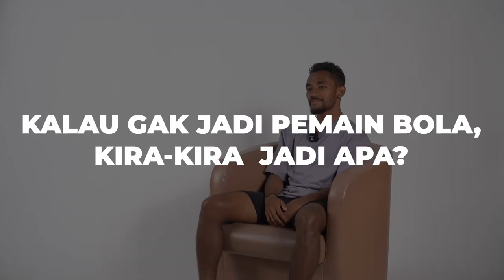Cerita Nusantara #7 | Ari Maring 💬